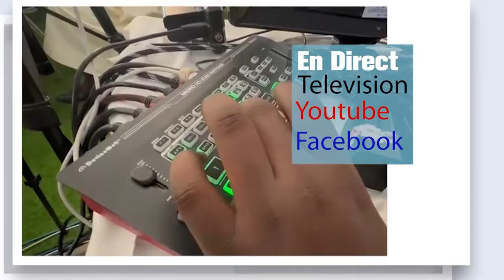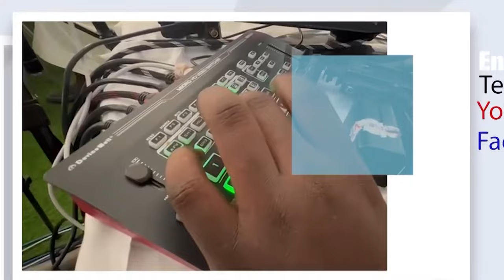GAMOU TOUBA FALL MBOUKHEKH 1446 H 2024